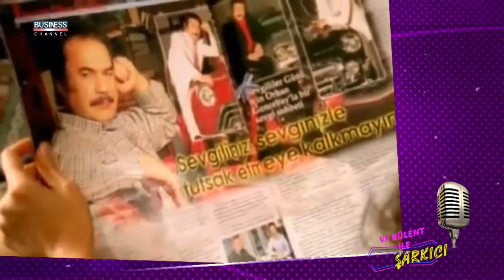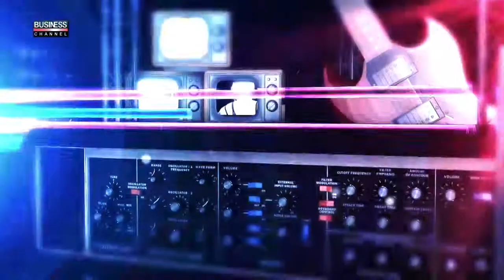Vj Bülent İle Şarkıcı ''Orhan Gencebay''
Hergün merakla bekleyeceğiniz ''ŞARKICI'' programı Ekranın eskimeyen yüzü 'VJ Bülent'in sunumuyla sizlerin karşısında olacaktır.

Sunan: Vj Bülent
Hazırlayan: Batuhan Yeşilova